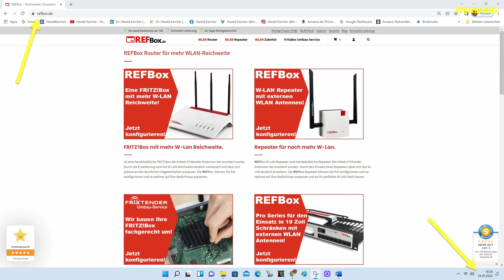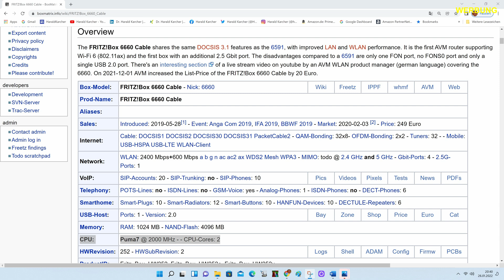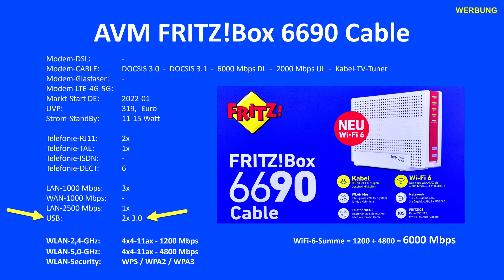AVM FRITZ!Box 6690 Cable: CPU, WLAN, DECT, Antennen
Innenleben der AVM FRITZ!Box 6690 Cable: Wir inspizieren WLAN-Antennen, DECT-Antennen, LAN-Ports, USB-Ports, Telefonie-Ports und die CPU:

00:00 Key Tech Specs
01:52 Innenleben Überblick
03:33 WLAN-Antennen
07:05 FriXtender und REFBox
07:58 DECT-Funk für die Telefonie
08:29 Analog-Telefon-Ports TAE & RJ11
09:33 LAN-Ports für 1 und 2,5 GbE
10:43 Docsis 3.1 Kabel-Modem
12:16 CPU und Speicher-Chips
14:59 Strom-Buchse
15:31 Zwei USB-3.0-Ports
16:09 Fazit